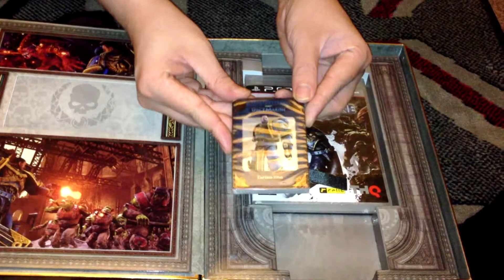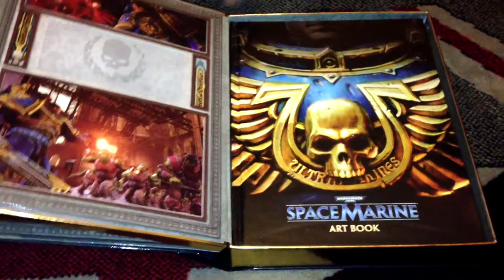Nostalgamer Reboxes Space Marine Collectors Edition On Playstation 3 Reverse Unboxing